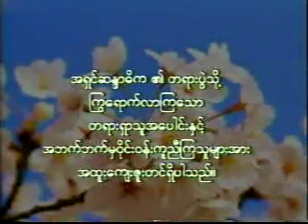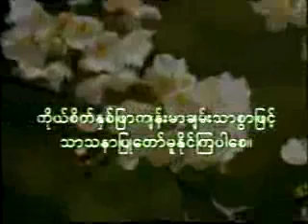၄။စာနာပါကြယ္ ကေလးရယ္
အရွင္ဆႏၵာဓိက (ေရႊပါရမီေတာရ) ေဟာႀကားေတာ္မူေသာတရားေတာ္မ်ား